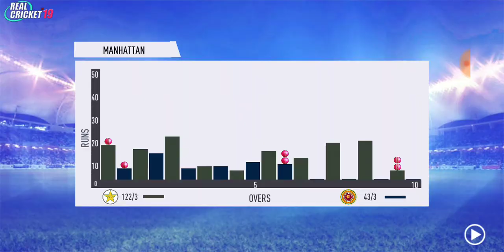Pakistan vs Srilanka 3rd ODI 2019 Higlight